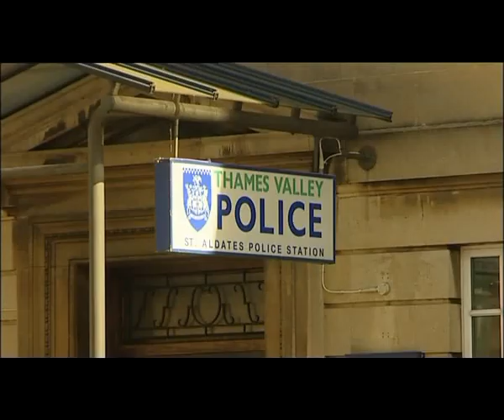EXPLORERS 2 - unit 2 video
Vehicles